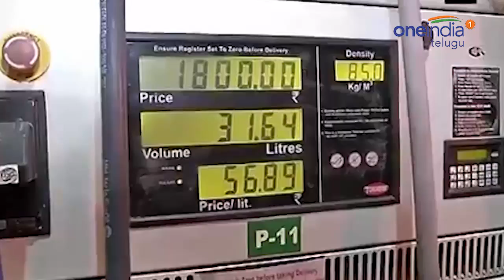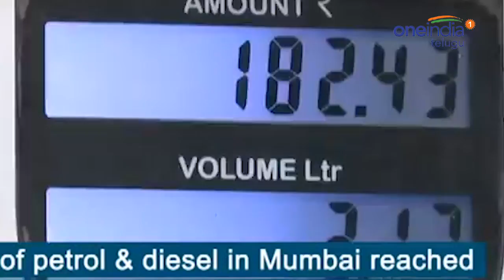పెరుగుతూ వస్తున్న పెట్రోల్, డీజిల్ ధరలు...! | Oneindia Telugu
Fuel prices have been increased for the third straight day today (August 28) with the cost diesel touching record levels. The price of petrol in several cities has crossed Rs 80 per litre mark.

డీజిల్ ధర మంగళవారం రికార్డు స్థాయిని తాకింది. దేశ రాజధానిలో మంగళవారం పెట్రోల్‌ ధర లీటర్‌పై 14పైసలు, డీజిల్‌ ధర లీటర్‌పై 15 పైసలు పెరిగింది. మంగళవారం ఉదయం 6 గంటల నుంచి ఈ పెంపు అమల్లోకి వచ్చింది. దీంతో మునుపెన్నడూ లేనివిధంగా ఢిల్లీలో లీటర్ రూ.69.61 వద్దకు చేరింది. లీటర్ పెట్రోల్ ధర కూడా రూ.78.05 వద్ద నిలిచింది. డాలర్‌తో పోల్చితే రూపాయి మారకం విలువ పతనం దేశీయ ముడి చమురు దిగుమతులను భారం చేస్తున్నాయి. ఇక ముంబైలో రూ. 85.47, కోల్‌కతాలో రూ. 80.98, చెన్నైలో రూ. 81.09గా ఉంది. డీజిల్‌ ధర కూడా మంగళవారం రికార్డు స్థాయిని తాకింది. నేడు దిల్లీలో లీటర్‌ డీజిల్‌ ధర రూ. 69.61కి చేరింది. ఇక ముంబైలో రూ. 73.90, కోల్‌కతాలో రూ. 72.46, చెన్నైలో రూ. 73.54గా ఉంది.